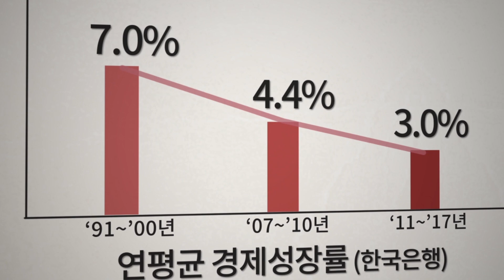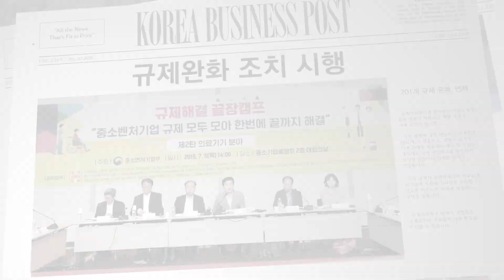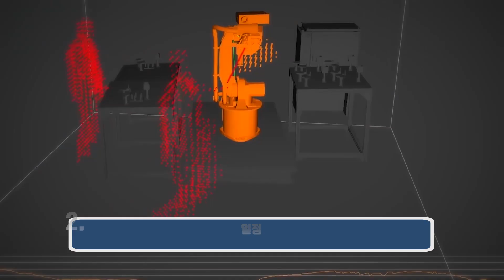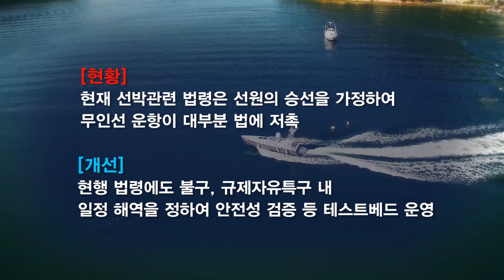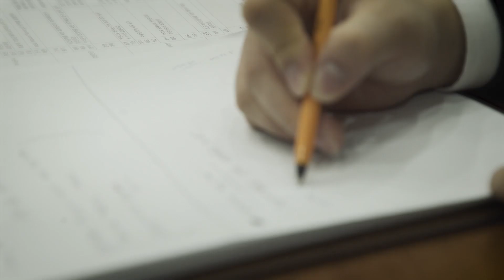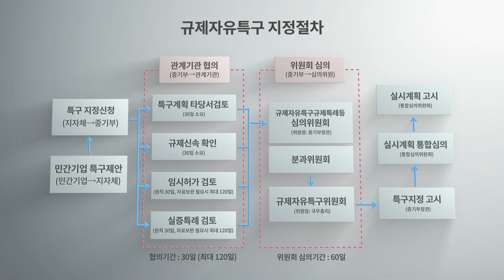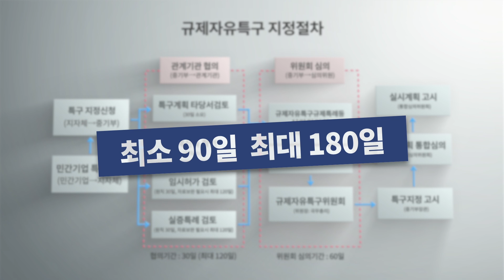한국형 규제샌드박스 '규제자유특구'란?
기존 규제를 없애거나 완화해 신기술 및 신사업의 날개를 달아줄  '규제자유특구'가 여러분을 찾아갑니다!